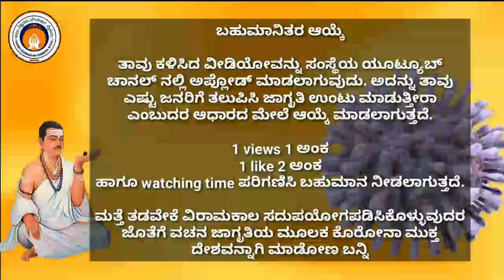ಕೊರೋನಾ ನಿವಾರಣೆಗಾಗಿ ವಚನ ಜಾಗೃತಿ ಸ್ಪರ್ಧೆ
ಪೂಜಾ ಎಲ್ ಕೆ ಲಿಂಗದಹಳ್ಳಿ ತರೀಕೆರೆ ತಾಲ್ಲೂಕು, ಚಿಕ್ಕಮಗಳೂರು ಜಿಲ್ಲೆ